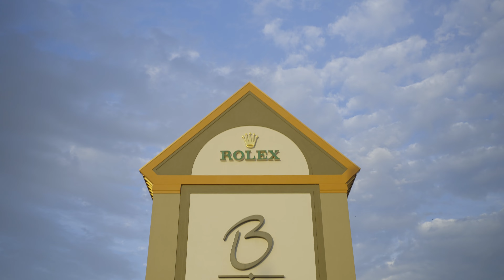Brinkers 50th Anniversary Teaser